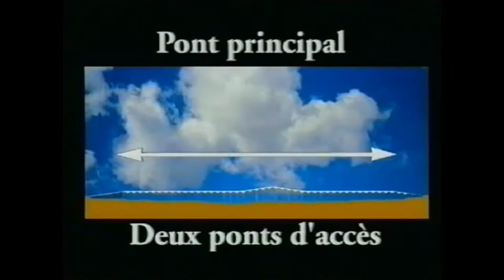Pont de la Confédération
Voici une vidéo du Pont de la Confédération qui relie le Nouveau-Brunswick à l'Île-du-Prince-Édouard.
Ainsi qu'un lien qui explique sa construction en détail.